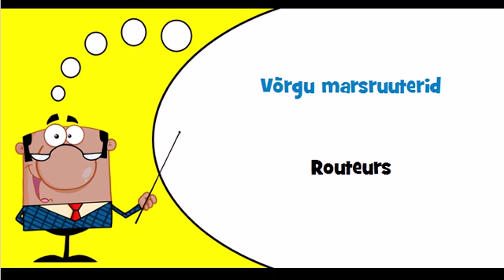Vocabulaire estonien Thème = Võrgud